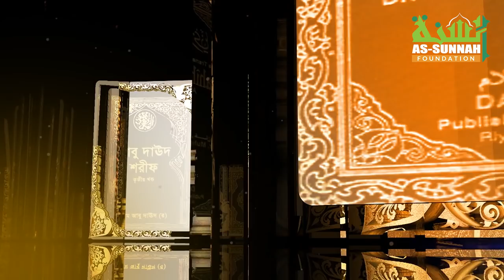রাসুলের (সা:) জন্য আমাদের ৮ করণীয়